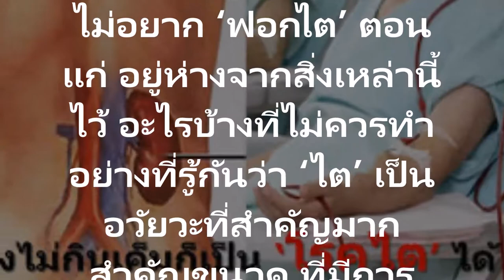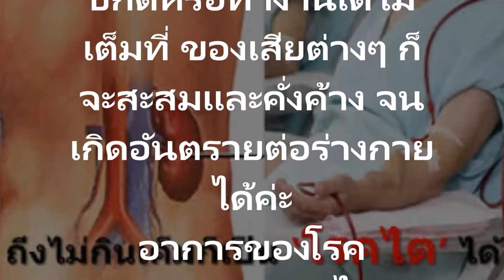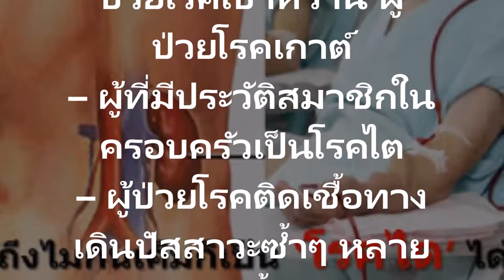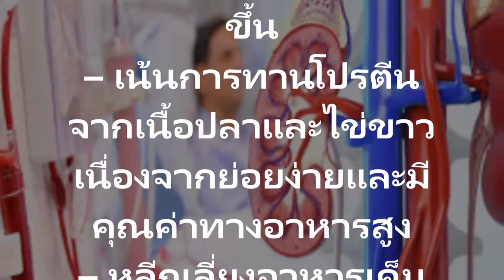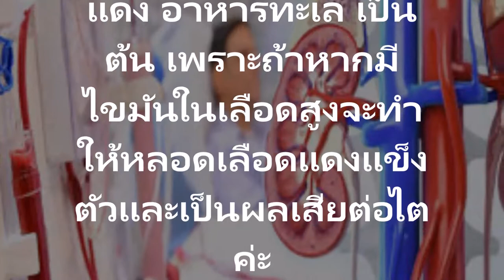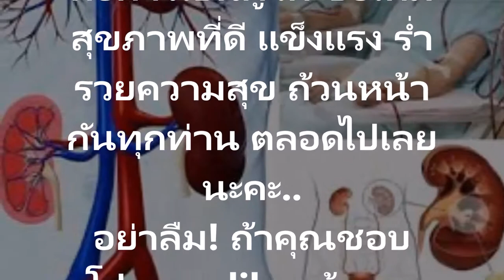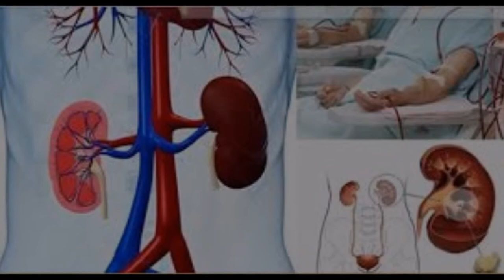ถ้าไม่อยาก ‘ฟอกไต’ ตอนแก่อยู่ห่างจากสิ่งเหล่านี้ไว้ ถ้าไม่อยาก ‘ฟอกไต’ ตอนแก่